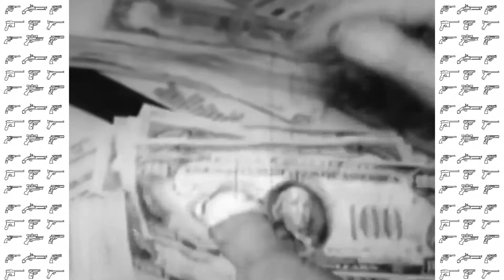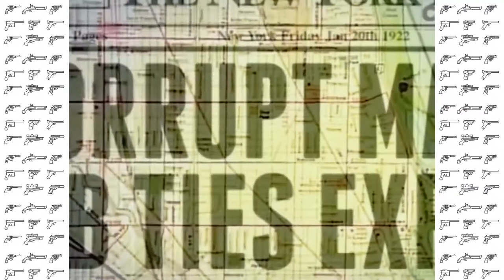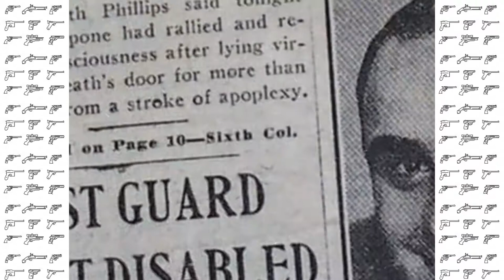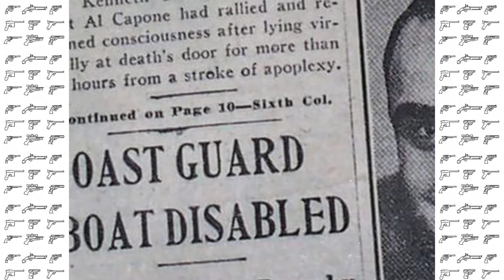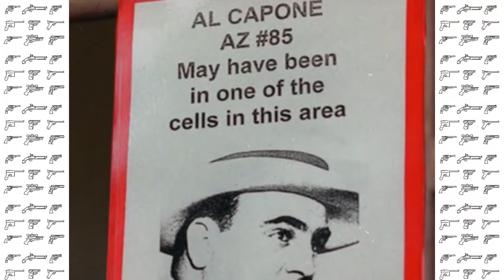XISTORY - АЛЬ КАПОНЕ